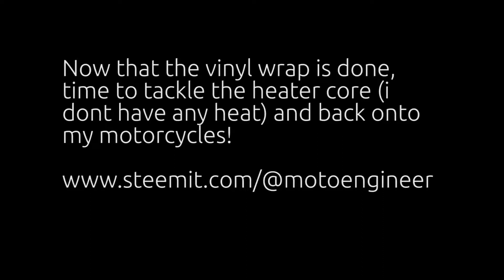How to Vinyl Wrap a BMW e30 EP6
I finish the wrap project on my BMW e30